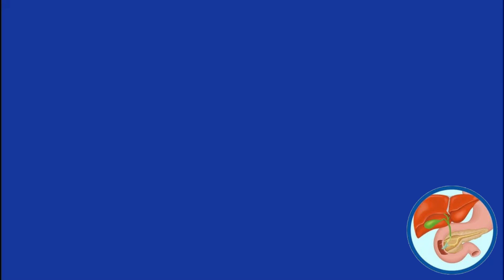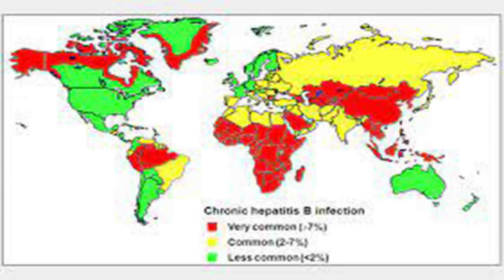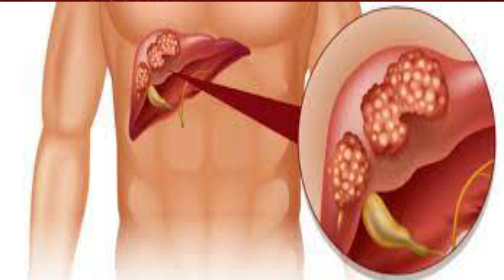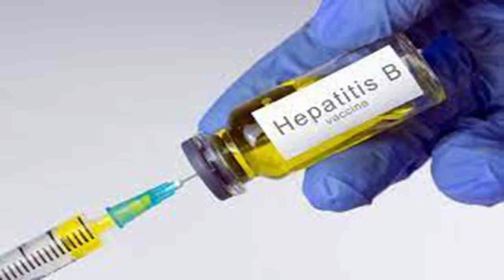القضاء على فيروس بى نهائيا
سوف نتحدث فى هذا الفيديو عن اخر اخبار القضاء على فيروس بى نهائيا و سوف نتحدث عن اليوم العالمى للالتهاب الكبد الوبائى و كيف يتخلص العالم من فيروس بى بحلول عام 2030
اد محمد محمود نبيل
رابط مفال شرح الفيديو بالتفصيل
رابط صفحه الفيس بوك
هيباتوكلينك_القضاء_على_فيروس_بى# ____________________________________________________
الروابط و صفحات التواصل الاجتماعى الخاصه بنا

رابط صفحه الفيسبوك

رابط قناه اليوتيوب

رابط الحلقات الاذاعية

رابط تويتر

رابط قناه التيك توك

أشهر الفيديوهات على القناه
ارقام التواصل مع العيادة
يمكنكم الان حجز استشارة اون لاين مع د محمد محمود نبيل يوسف استاذ الكبد و الجهاز الهضمي عن طريق الضغط على هذا الرابط

فى حالة وجود اي مشكله فى التسجيل تواصل مع الدعم الفنى عبر رقم الواتساب

هاشتاج قناه اد محمد محمود نبيل